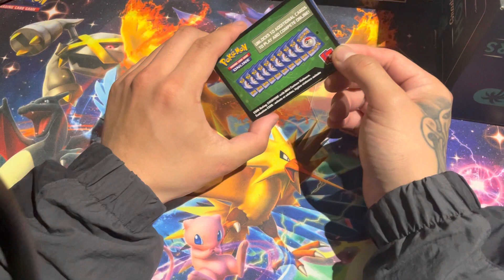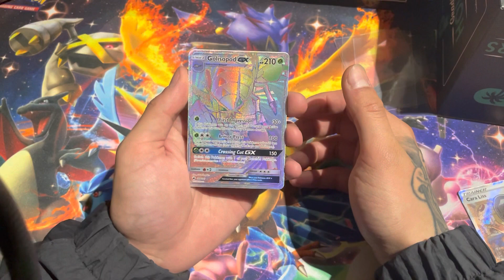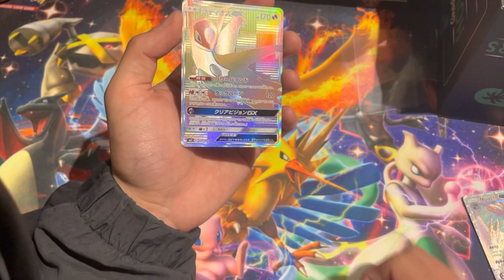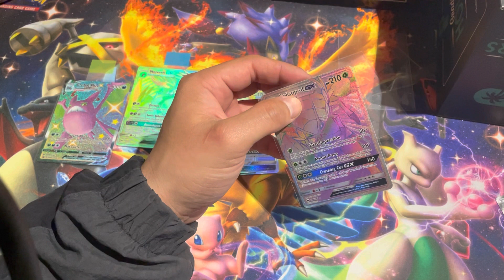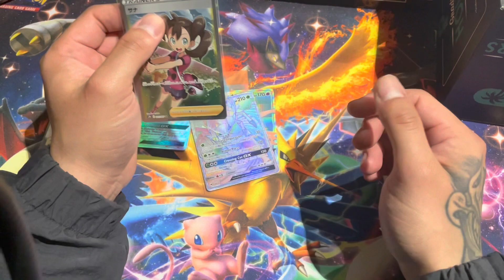WE JUST PULLED THE BEST GOD PACK FROM POKÉMON EVOLVING SKIES!! With multiple full arts and secrets!!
Hey everyone obviously we did not pull a god pack from evolving skies… but a god pack of anything Japanese would be nice!!

This was just for fun and hopefully you guys enjoyed the video!!